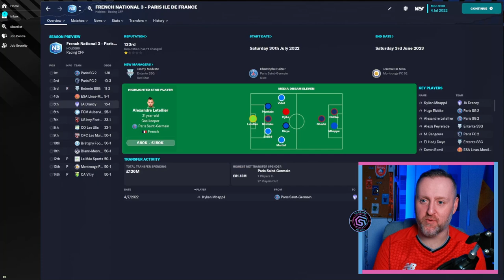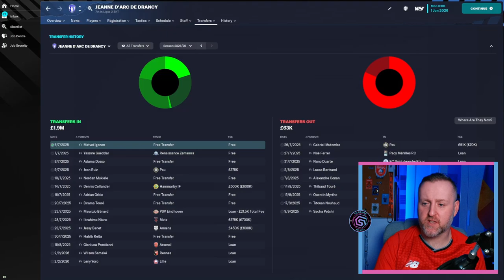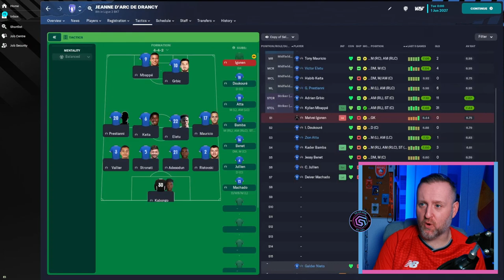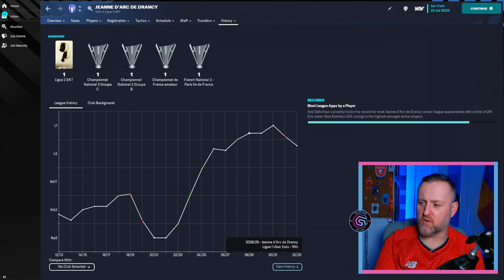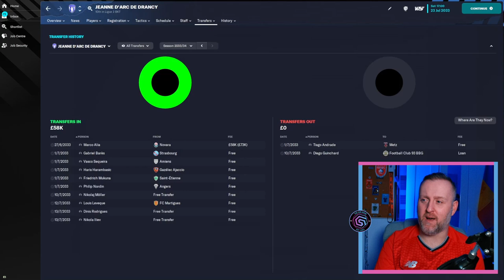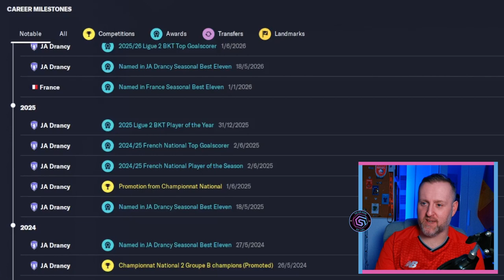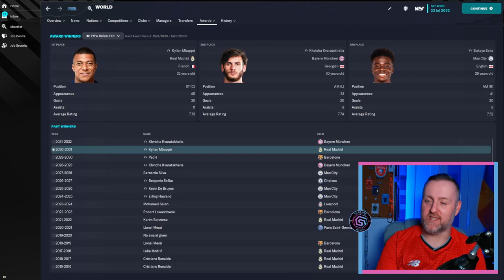I sent MBAPPE to France's FIFTH TIER in FM23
I have sent Kylian Mbappe down to the 5th tier of French football. I wanted to send him home to AS Bondy, but they are an amateur youth team. The closest team in the 5th tier was JA Drancy.

Can they get up to Ligue 1 with the France international?
What will happen when he finally leaves for a big fee?

FM23 Wonderkids
FM23 best players

About Andrew

FM23 BETA
FM23 TIPS
FM23 TACTICS
FM23 WONDERKIDS